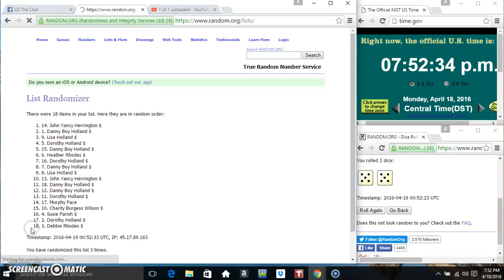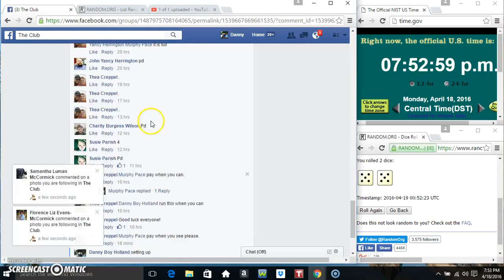3 winner teriyaki